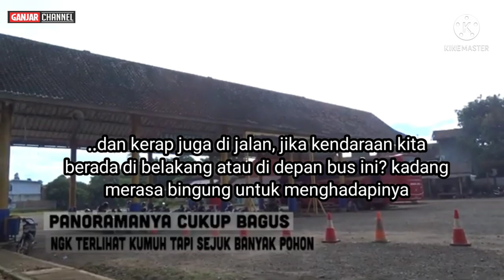🔴BIKIN MERINGIS SENSASI NAIK BUS NGEBUT LABUAN - KALIDERES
Bis Ngebut Legendaris bikin meringis.
Bus memang menjadi salah satu moda transportasi favorit masyarakat untuk bepergian, salah satunya karena tarifnya yang murah.
Aksi menyalip tanpa mempedulikan pengguna jalan lain memang menjadi bagian dari gaya menyetir beberapa sopir bus antar kota.
Ada juga yang dikenal dengan istilah ngeblong.